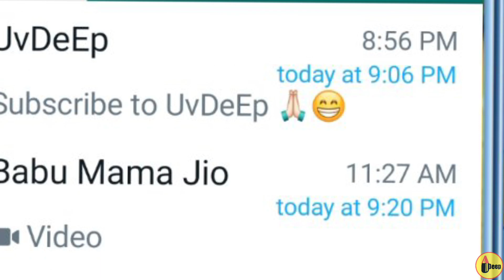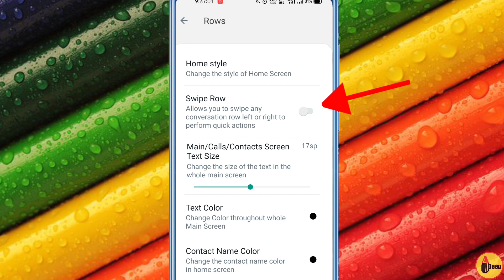GB WhatsApp Last Seen Colour Change / GB WhatsApp Ke Last Seen Ka Colour Kaise Badle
gb whatsapp, GB WhatsApp ke last seen ka colour Kaise Badle,  how to change last seen colour of GB WhatsApp, gb whatsapp tricks, gb whatsapp download, how to change gb whatsapp last seen color, GB WhatsApp ke last seen ka colour Kaise Badle,
GB WhatsApp ke last seen ko colour kaise kare, GB WhatsApp ke last seen ko colour me kaise badle, GB WhatsApp tricks, Gb WhatsApp, GB WhatsApp kaise download kare, how to change last seen colour of GB WhatsApp, gb WhatsApp last seen colour,
 GB WhatsApp hidden feature, GB WhatsApp, WhatsApp,

About this video 👇

iss video me aap Janege kese aap GB whatsapp ke last seen ka color change kar sakte hain aur apne whatsapp ke home screen ka look ko kese change kar sakte hain To Dosto
Video ko pura dekhe or samjhe
Jay Hind 🤟
_______________D_____________________
 Deep khalotiya 🙏